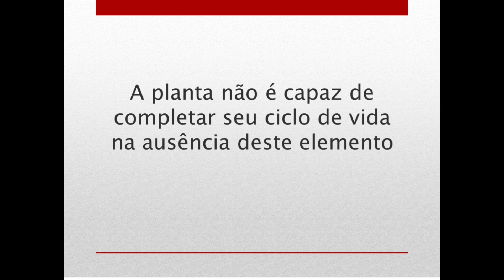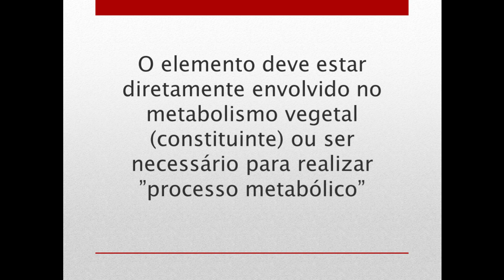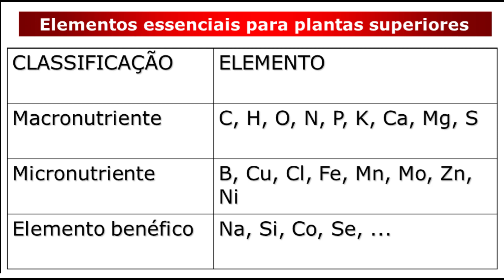ELEMENTOS ESSENCIAIS PARA AS PLANTAS || Daniel Scotá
✍ Para conhecer mais sobre o CPRAC: principal curso de interpretação de análise de solo e recomendação de adubação, calagem e gessagem clique no Link ➡

Neste vídeo o professor Daniel Scotá explica o que são os nutrientes essenciais, os macronutrientes e micronutrientes, e também o que são os nutrientes benéficos as plantas.